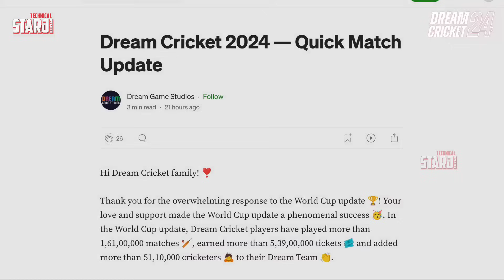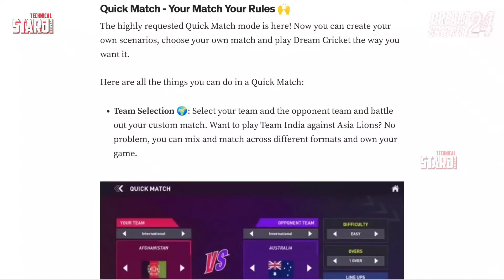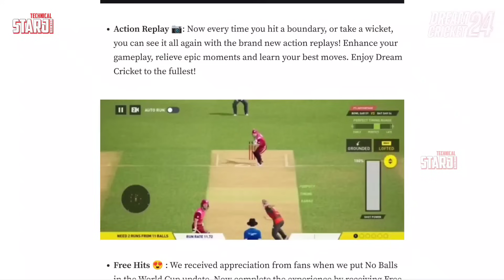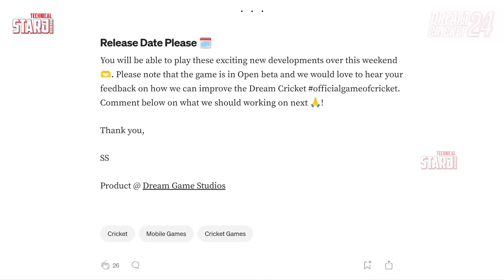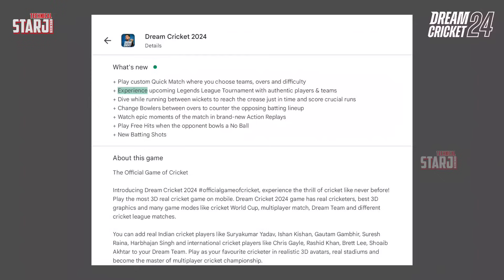Dream Cricket 24 New Update Review! - Play Store | Quick Play, New Shots, HD Gameplay | DC24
Dream Cricket 24 New Update Review! -  Play Store | Quick Play, New Shots, Gameplay | DC24

1. Real Cricket 22 New Update Gameplay
2. WCC3 New Update Full Review & Gameplay
3. Real Cricket 24 Release Date & Trailer
4. RC22 & RC20 / WCC3 Latest Update Info
5. ICC Cricket New Update on Playstore
6. Real Cricket 24 Official Trailer & News
7. Wcc3 mega Update Launched
8. Cricket Game Latest News Updates
9. Tata IPL 2024 Cricket Game Android & iOS
10. Real Cricket 22 Gameplay
11. Upcoming Cricket Game For Android & iOS
12. High Graphics Cricket Game in Play & App Store
13. Latest Gaming News and Update
14. PC Games & Upcoming Game information
15. Dream Cricket Release date & Official Trailer ?
16. IPL Match Highlights & Gameplay
17. Dream Cricket 24 GAMEPLAY & REVIEW
18. Sachin Saga Pro New Cricket Game
19. ICC Cricket World Cup Game For Android
20. Real Cricket 24 Release date & Gameplay